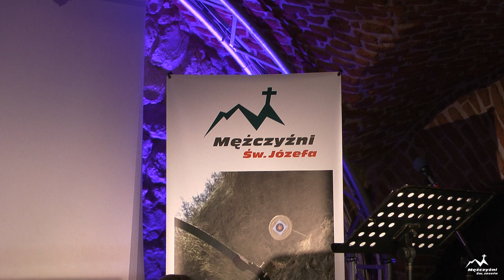Spójrz w GWIAZDY – Wizja ojcostwa. - Michał Piekara - 15.03.2023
Spójrz na niebo i policz gwiazdy, jeśli zdołasz to uczynić (Rdz 15,5)
Temat: “Spójrz w GWIAZDY – Wizja ojcostwa.”

Środa 15 marca 2023 odbyło się spotkanie otwarte Mężczyzn Świętego Józefa w Krakowie. Naszym gościem był Michał Piekara. Podzielił się z nami tematem: Spójrz w GWIAZDY – Wizja ojcostwa.
Środa 15 marca 2023 w kościele w Podgórzu i na łączach internetowych przez stronę mezczyzni.net

Gość specjalny: Michał Piekara

Michał Piekara

Z wykształcenia psychoterapeuta, z pasji oddany ewangelizacji. Twórca i lider Nowego Pokolenia Ojców. Współzałożyciel Drogi Odważnych oraz Akademii Przywództwa. Głosi konferencje i rekolekcje oraz prowadzi warsztaty w Polsce i zagranicą. Autor książek poświęconych budowaniu relacji, między innymi: “Razem przez życie. Przewodnik dla małżeństw, które pragną zwyciężać”, “Jak być twórczym mężem?” i “Jak być twórczą żoną?”. Autor Programu uzdrowienia “Siloam. Droga do wewnętrznego uzdrowienia” oraz Listów od Boga. Prywatnie szczęśliwy mąż i tata czwórki dzieci.
Środa 15 marca 2023

18:30 Msza Święta w kościele, po Mszy spotkanie zakończone dzieleniem w małych grupach,
Kraków – Podgórze, ul Zamoyskiego 2

Możemy dziś zadać sobie pytanie: O co chodzi w ojcostwie?
Punktem startu w poszukiwaniu odpowiedzi jest wizja ojcostwa. Biblia ojcem nazywa Abrahama. Abraham spogląda w gwiazdy. W jakim celu? Co może odkryć w Gwiazdach? Jaka jest rola Bożej Obietnicy, którą tam odkrywa? Sięgamy do marzeń i wizji rodziny. Pomoże nam w tym Michał Piekara. Zapraszamy!

Pytania do małych grup

Spotkanie w małych grupach po nauczaniu

1. Jak rozumiem Ojcostwo? Na ile realizuje je w moim życiu?
2. Co nowego w rozumienie tematu wniosło dzisiejsze spotkanie?
3. Co z dzisiejszych odkryć powinienem zastosować w życiu?